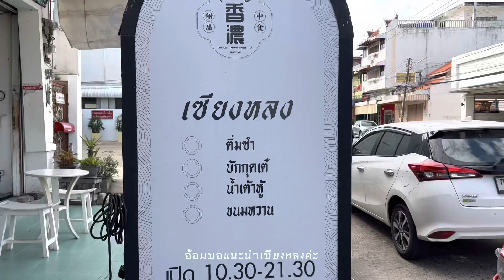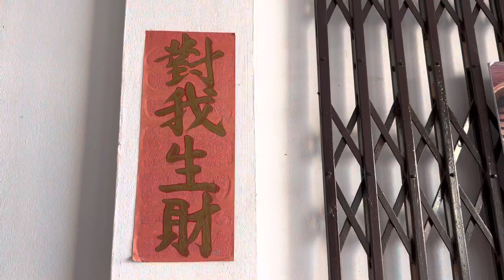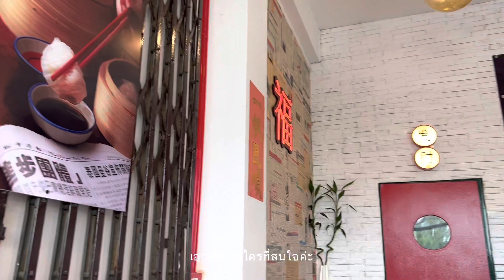พาไปกินอาหารจีน🇨🇳 ร้านเด็ด เซียงหลง อาหารจีน อร่อย อุบลฯ อุบลราชธานี หมาล่า🇨🇳